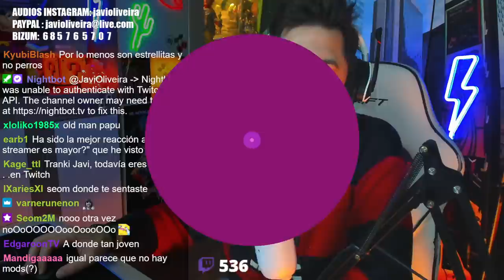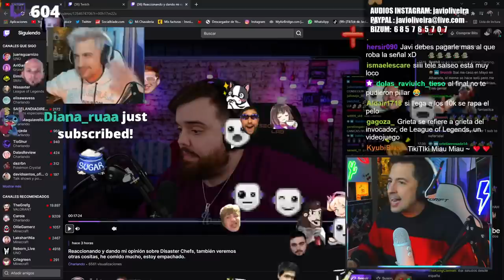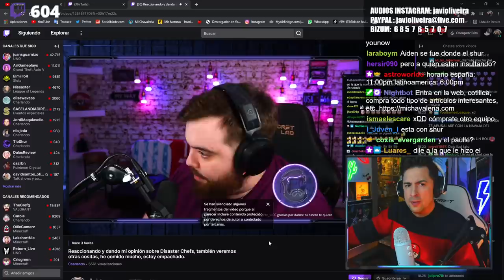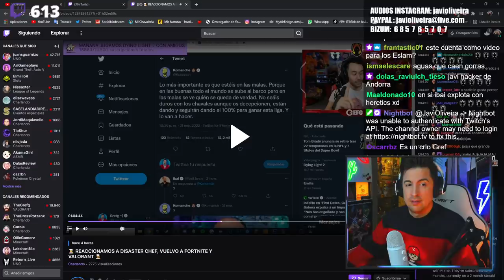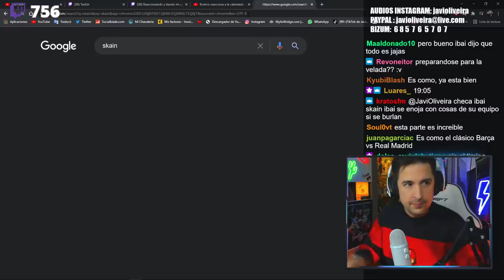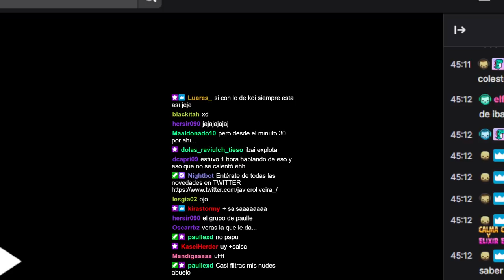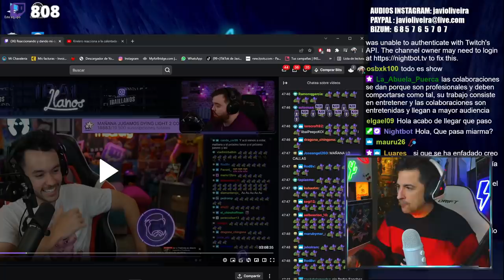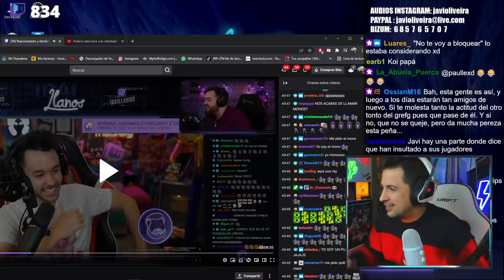IBAI DESTROZA SIN PIEDAD A GREFG POR REÍRSE DE KOI